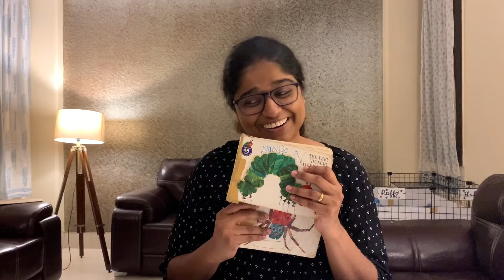The Very Hungry Caterpillar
Bringing to you the best book of all time!! The very hungry caterpillar by Eric Carle!! Let’s read this awesome book together!!!Hope you like it!!
If you liked this video, please do check out “The mixed up chameleon” by Eric Carle